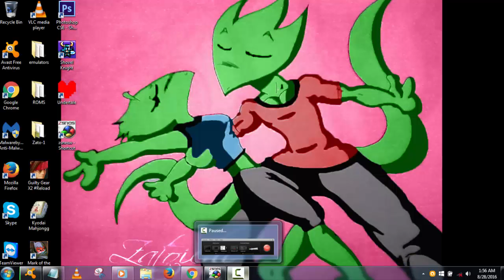Super Mario World - No secrets for me (PART 5)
I'm so mad right now.